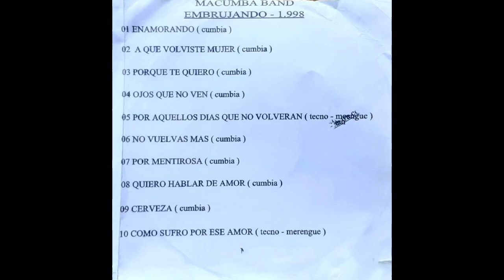MACUMBA BAND - A QUE VOLVISTE MUJER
Álbum:   "Embrujando"

(P) 1998

INBOFON